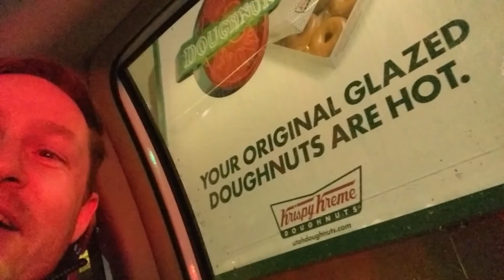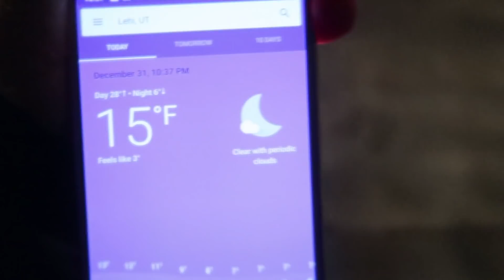DYCHES FAM NEW YEAR'S SPECIAL 2019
Check out how the Dyches Fam celebrated the New Year 2019 with friends and fun!